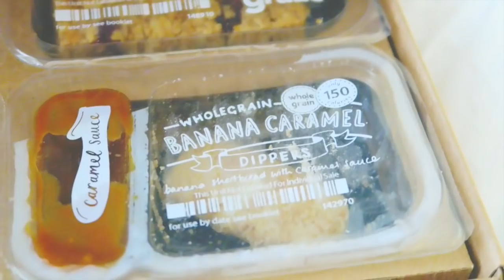JULY FAVORITES: Sunglass Collection Sneak Peak, Food and Netflix || Sarah Belle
In this video I talk about all my current favorite things, all my OBSESSIONS, aka American Horror Story and sunglasses... Sorry not sorry. Enjoy!

➜Products Mentioned
Graze Food Box
Target Tape Dispenser
AMERICAN HORROR STORY OMG

❤ Follow me ❤

Uber: Free first ride with code "ubersarahbelle"